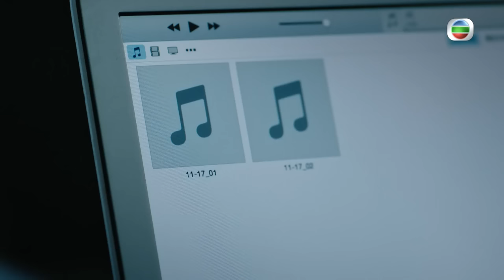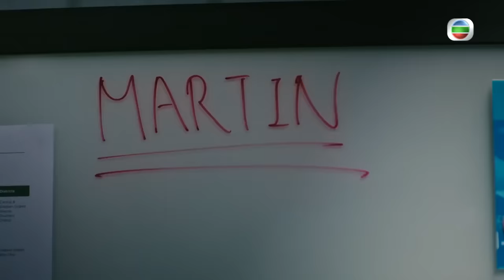[Eng Sub] TVB កំពូលប៉ូលិសបំបែកក្ដី 18/27｜រឿងភាគហុងកុង និយាយខ្មែរ｜2022｜Mission Run